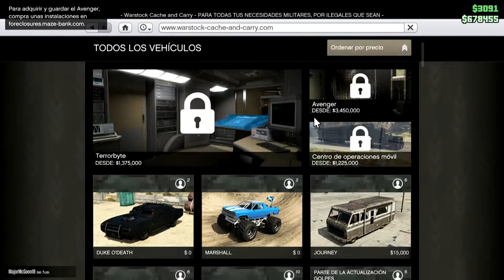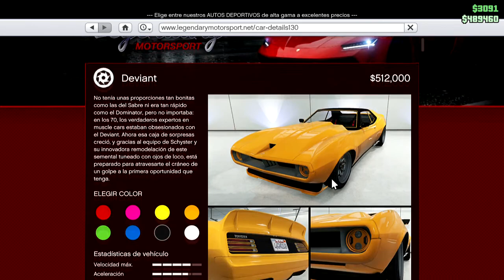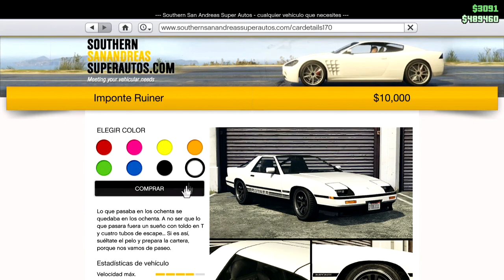**GTA V PS4** Por Fin!! Por Fin!! Por Fin!! Me Gano El Carro De Exhibicion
**GTA V PS4** Por Fon!! Por Fin!! Por Fin!! Me Gano El Carro De Exhibicion